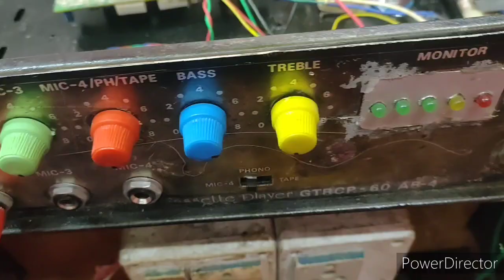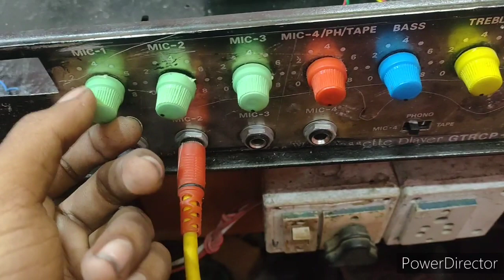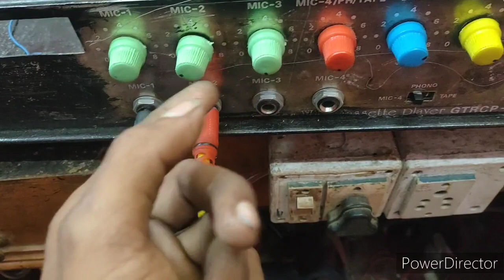4 channel Microphone circuit board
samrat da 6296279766